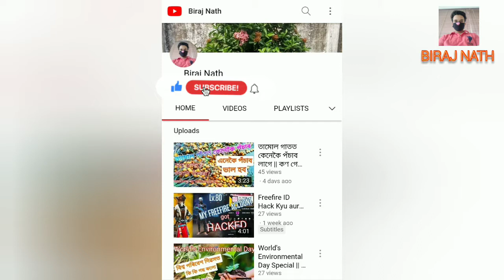ঘৰতে বাঁহৰ বিচনী তৈয়াৰ কৰক নিজেই || কেনেকৈ কৰিব চাওঁক || New design Hand fan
Hello  guys... কি খবৰ আপোনালোকৰ? আশা কৰো সকলোৰে ভাল আৰু সদায় ভালে থাকক। মোৰ YouTube চেনেললৈ আপোনালোকক স্বাগতম 🙏 জনাইছোঁ।

মোৰ এই চেনেলটোত সকলো ধৰণৰ ভিডিও দেখিবলৈ পাব।
👉খেতি-বাতিৰ বিষয়ে তথ্য আৰু আলোচনা
👉খেতি কৰাৰ নিয়ম নীতি
👉বৰ্তমানৰ পৰিস্থিতি
👉Gaming
👉Technology
👉Online work
👉Online transaction
 আপোনালোকে কেনেধৰণৰ ভিডিও চাই ভাল পাই কমেণ্ট কৰি জনাব 🙏 মই আপোনালোকে বিচৰা ধৰণে ভিডিও বনাবলৈ চেষ্টা কৰিম।
শেষত আকৌ এবাৰ ধন্যবাদ জনাইছোঁ মোক Support  কৰাৰ বাবে।
ধন্যবাদ।